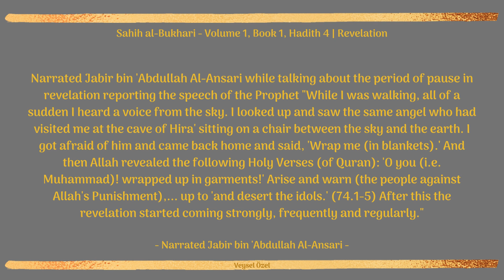Sahih al-Bukhari - Volume 1, Book 1, Hadith 4 | Revelation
قَالَ ابْنُ شِهَابٍ وَأَخْبَرَنِي أَبُو سَلَمَةَ بْنُ عَبْدِ الرَّحْمَنِ، أَنَّ جَابِرَ بْنَ عَبْدِ اللَّهِ الأَنْصَارِيَّ، قَالَ ـ وَهُوَ يُحَدِّثُ عَنْ فَتْرَةِ الْوَحْىِ، فَقَالَ ـ فِي حَدِيثِهِ ‏"‏ بَيْنَا أَنَا أَمْشِي، إِذْ سَمِعْتُ صَوْتًا، مِنَ السَّمَاءِ، فَرَفَعْتُ بَصَرِي فَإِذَا الْمَلَكُ الَّذِي جَاءَنِي بِحِرَاءٍ جَالِسٌ عَلَى كُرْسِيٍّ بَيْنَ السَّمَاءِ وَالأَرْضِ، فَرُعِبْتُ مِنْهُ، فَرَجَعْتُ فَقُلْتُ زَمِّلُونِي‏.‏ فَأَنْزَلَ اللَّهُ تَعَالَى ‏{‏يَا أَيُّهَا الْمُدَّثِّرُ * قُمْ فَأَنْذِرْ‏}‏ إِلَى قَوْلِهِ ‏{‏وَالرُّجْزَ فَاهْجُرْ‏}‏ فَحَمِيَ الْوَحْىُ وَتَتَابَعَ ‏"‏‏.‏ تَابَعَهُ عَبْدُ اللَّهِ بْنُ يُوسُفَ وَأَبُو صَالِحٍ‏.‏ وَتَابَعَهُ هِلاَلُ بْنُ رَدَّادٍ عَنِ الزُّهْرِيِّ‏.‏ وَقَالَ يُونُسُ وَمَعْمَرٌ ‏"‏ بَوَادِرُهُ ‏"‏‏.‏
Narrated Jabir bin 'Abdullah Al-Ansari while talking about the period of pause in revelation reporting the speech of the Prophet "While I was walking, all of a sudden I heard a voice from the sky. I looked up and saw the same angel who had visited me at the cave of Hira' sitting on a chair between the sky and the earth. I got afraid of him and came back home and said, 'Wrap me (in blankets).' And then Allah revealed the following Holy Verses (of Quran): 'O you (i.e. Muhammad)! wrapped up in garments!' Arise and warn (the people against Allah's Punishment),... up to 'and desert the idols.' (74.1-5) After this the revelation started coming strongly, frequently and regularly."